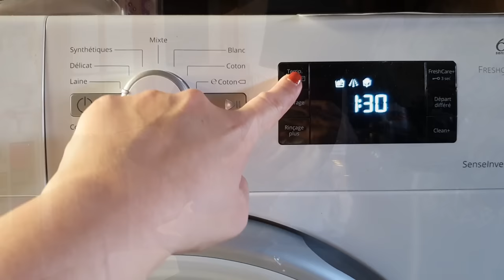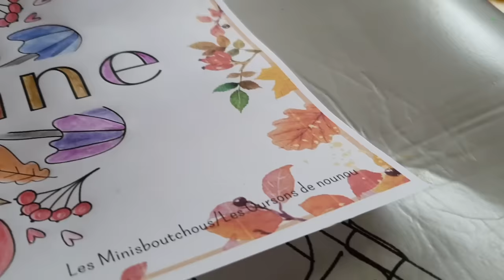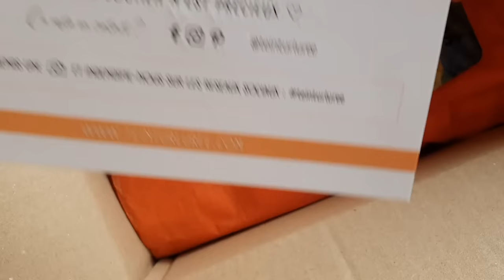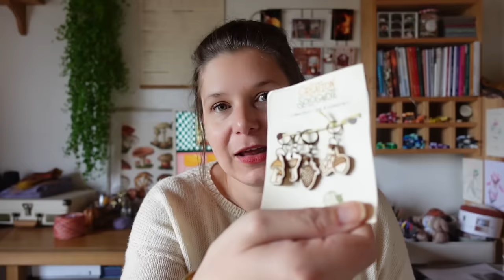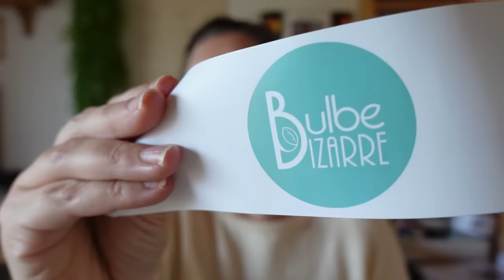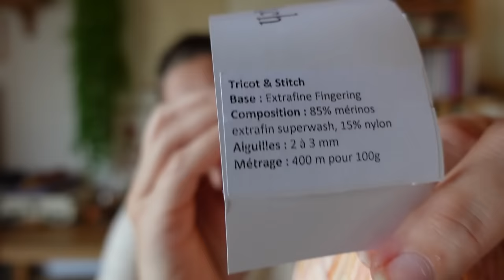Nouveaux encours sur mes aiguilles | Vlog Tricot 88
↓ D E R O U L E    M O I ↓

Dans cet épisode de vlog, je monte de nouveaux encours sur mes aiguilles!
• Frisky Leaves Tee de Jill Karina Bø - BC Garn Bio Balance
• Paris Brest de Lolilafée en Athéna de Lain'amourée et BFL de Tôt le Matin
• Test Knit Izild de NCL Knits - By Night Dyes MilkyWay & Lang Yarns Lace
✖ MENTIONS DANS LA VIDÉO ✖
✖ APOLONNIE ✖
10% de remise avec le code : LAUDEMOIZELLE
Jusqu’au 31 octobre, une fois par client, sans minimum d’achat et sur toute la boutique, pour les commandes par abonnement, le code fera effet sur la première commande générée par l’abonnement.